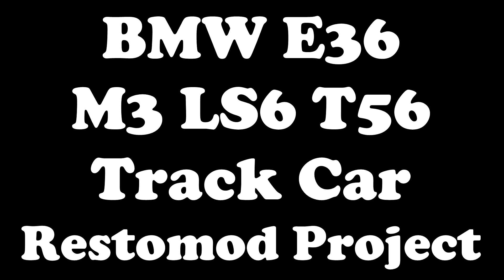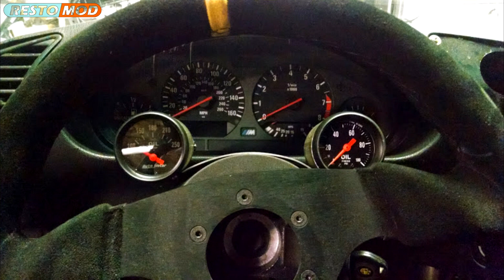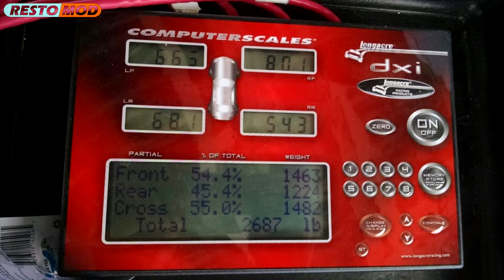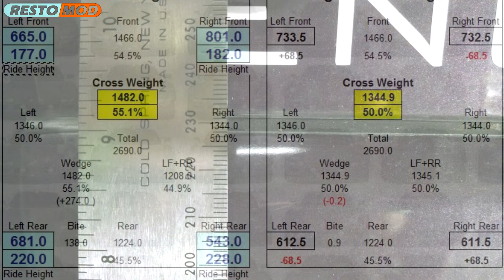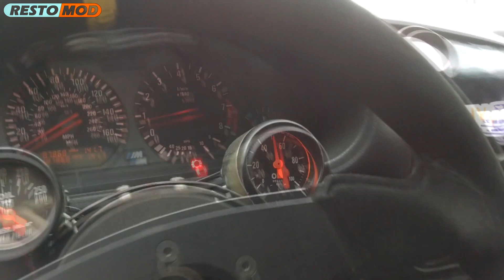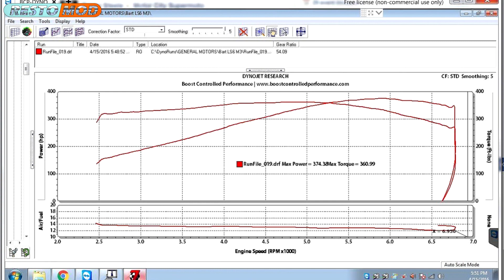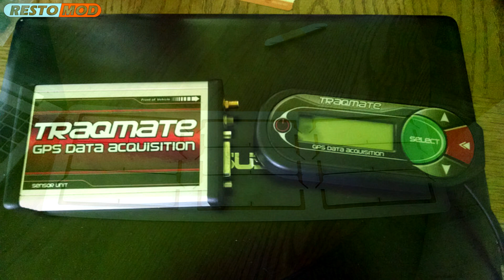BMW E36 M3 LS6 T56 Track Car Restomod Project